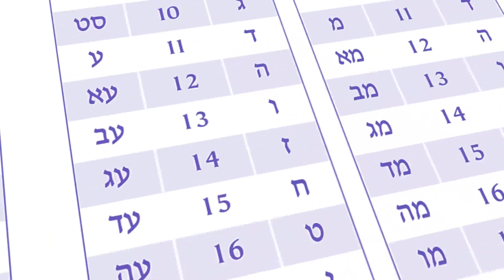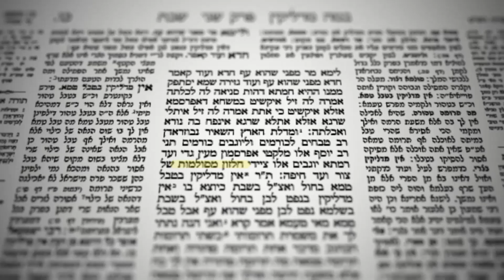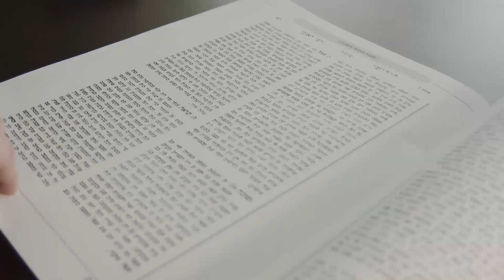Kolrom Demo Reel - Winter 2020